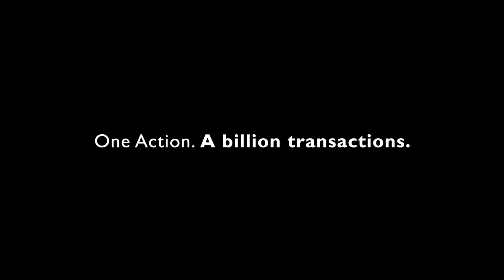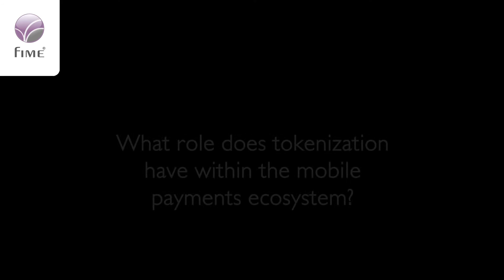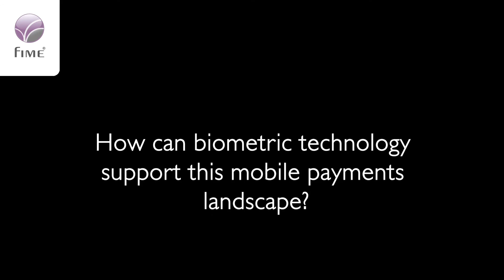Ensuring NFC security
How can biometric technology support this mobile payments landscape?